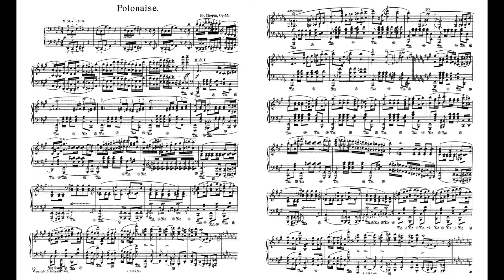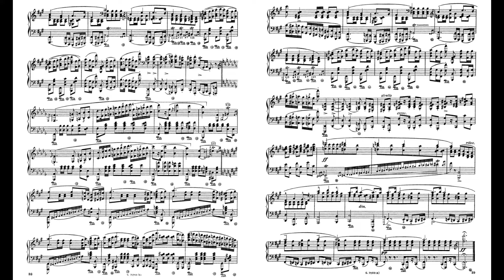Chopin Polonaise No.5 Op.44 F sharp minor 蕭邦 波蘭 舞曲 第5號 作品44 升F小調 ショパンポロネーズ 第5番 Score Sheet 譜 【Kero】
Chopin Polonaise No.5 Op.44 in F sharp minor
蕭邦 波蘭 舞曲 第5號 作品44 升F小調
萧邦 波兰 舞曲 第5号 作品44 升F小调
Chopin  Polonesas n.º 5 Op.44
ショパンポロネーズ 第5番 作品44
ピアノ 鋼琴 钢琴 Piano

    The Polonaise in F-sharp minor, Op. 44, is a piece for solo piano written by Frédéric Chopin in 1841. It is often referred to as the "tragic" polonaise, due to its dark nature. The polonaise is dedicated to Princess Ludmilla de Beauveau, a prominent member of the Polish émigré community in Paris.
    Despite its title, the polonaise is a composite work in ternary form. The piece opens with a short menacing passage, and soon develops into a dark and often furious polonaise theme. The central section of the piece is a mazurka in A major that provides a romantic contrast. The mazurka soon gives in to darker harmonies and the polonaise returns after two isolated torrents of notes. At length, the reprise seems to lose force and momentum, and Chopin concludes the work with a surprising fortissimo double octave on F#. One of the largest polonaises, a typical performance of the work lasts around eleven minutes.
    The piece is often considered the first of three "grand polonaises", (the other two being the Polonaise Op. 53 'Heroic', and the Polonaise-Fantaisie Op. 61) in which Chopin largely abandoned the old formula derived directly from dance practice. The time had come for polonaises subjected to free fantasy, for more heroic dance poems. In fact, Chopin was known to have said to the publisher, ‘I  have a manuscript for your disposal. It is a kind of fantasy in polonaise form. But I call it a Polonaise’.